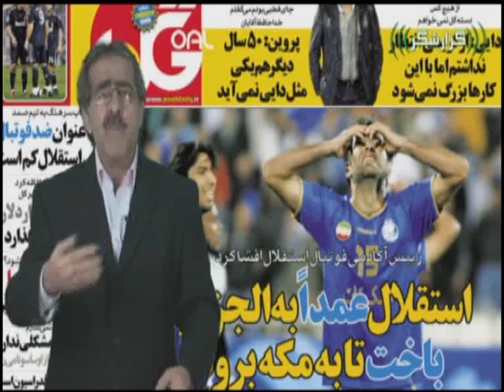لااقل بعد از برد، شعار زیر لباس را نشان بدهید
پس از یک شکست به راحتی از مقصر بودن صمد مرفاوی حرف می زنند در حالی که جرات چنین صحبتی درباره دیگران مثل علی دایی را هرگز ندارند. کارشناس داوری تایید می کند که داور ژاپنی به ضرر ما سوت زده در حالی که اینطور نبوده. استفاده از شعائر مذهبی هم به یک حرکت صرفا ظاهری تبدیل شده و سطح آن بسیار پایین آمده است.